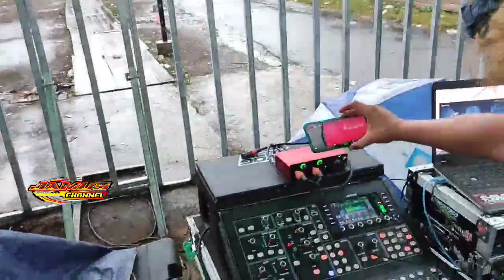Gak biasa memed putar srokolan temu manten saat ceck sound